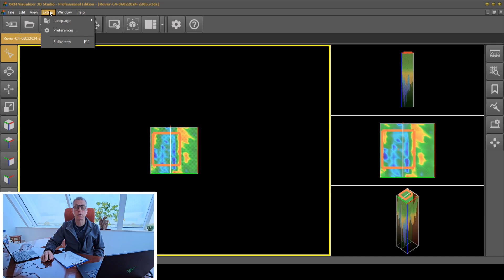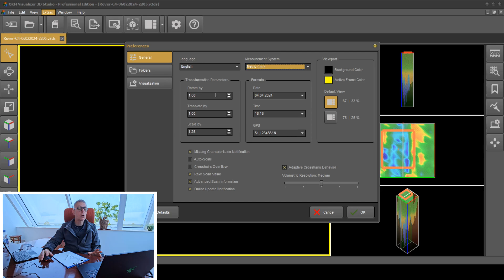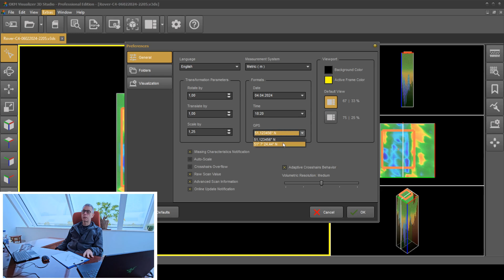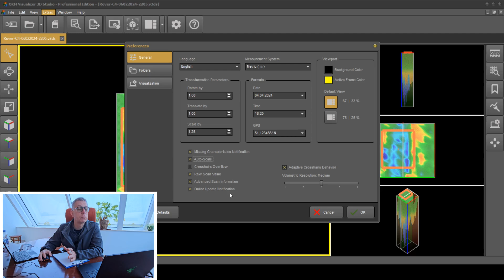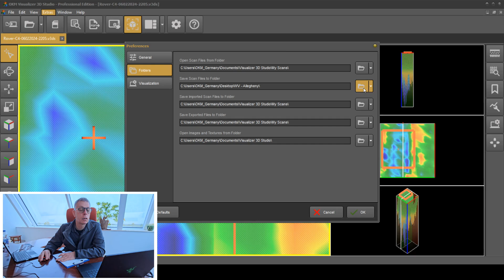Preferences | Visualizer 3D Studio Tutorial with Expert Frank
Join OKM expert Frank in this video as he offers a comprehensive guide to the Preferences section of the Visualizer 3D Studio. Learn how to adjust key settings and optimize tools to improve your 3D visualization projects.